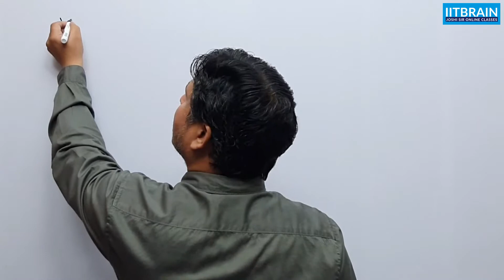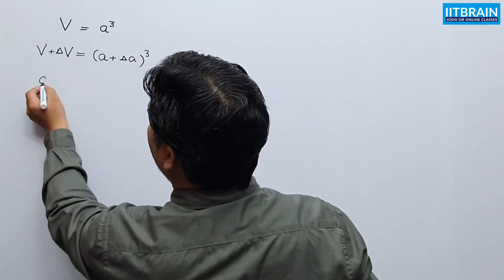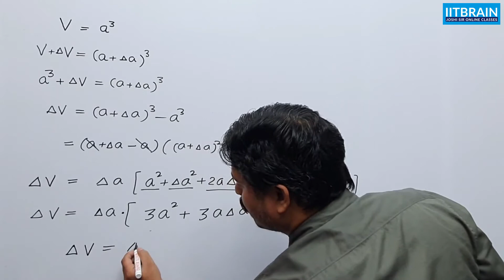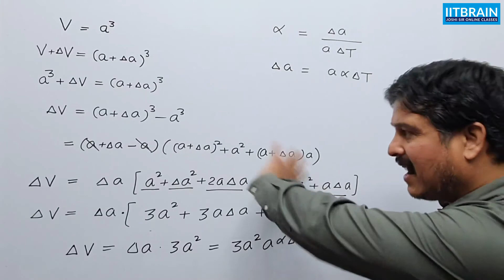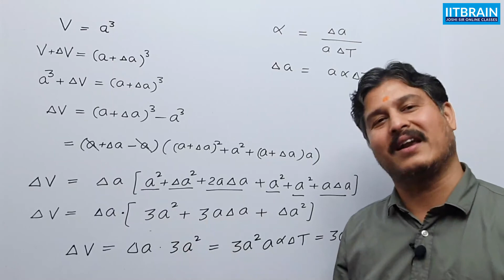JEE Mains Question 2021 | Cubical metal box | Method 2 | Solution by Lalit Joshi Sir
Question:- Each side of a box made of metal sheet in cubic shape is ‘a’ at room temperature ‘T’, the coefficient of linear expansion of the metal sheet is ‘α’. The metal sheet is heated uniformly, by a small temperature ∆T, so that its new temperature is T+∆T. Calculate the increase in the volume of the metal box.

JEE mains 2021, JEE mains 2021 questions, JEE mains 2021 solved questions, Cubical metal box, coefficient of linear expansion, Volume, Temperature, Temperature Vs Volume, JEE Mains solved paper, Lalit Joshi sir, Jee Mains preparation in Hindi, Jee Mains previous papers solution in Hindi.